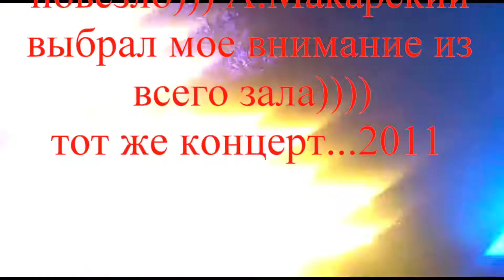VLOG. Я ЗВЕЗДА / ПОПОЛНЕНИЕ В СЕМЬЕ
Влог за 10-12 нояб.2018